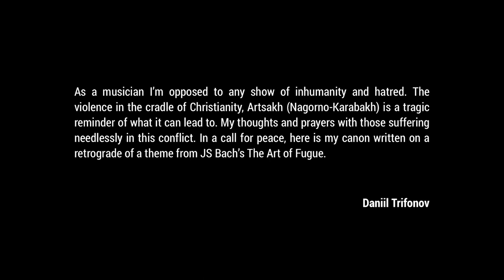𝐒𝐭𝐚𝐧𝐝 𝐖𝐢𝐭𝐡 𝐀𝐫𝐭𝐬𝐚𝐤𝐡 | 𝐌𝐮𝐬𝐢𝐜 𝐒𝐭𝐫𝐞𝐚𝐦 𝟐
Artconcept International Association initiates 𝐒𝐭𝐚𝐧𝐝 𝐖𝐢𝐭𝐡 𝐀𝐫𝐭𝐬𝐚𝐤𝐡 | 𝐁𝐮𝐢𝐥𝐝 𝐄𝐝𝐮𝐜𝐚𝐭𝐞𝐝 𝐅𝐮𝐭𝐮𝐫𝐞 fundraising classical music stream series with participation of renowned musicians, ensembles and orchestras. The donations will benefit Regeneration educational program to run for children from Artsakh.

With every donated 30 Euros one child will be included in the Regeneration basic educational program lasting for 8 months.

𝐏𝐫𝐨𝐠𝐫𝐚𝐦:
01. Marianna Shirinyan - Piano
Kai Grinde Myrann - Conductor
Norwegian Radio Orchestra (KORK)

Wolfgang Amadeus Mozart - Piano Concerto No. 23, A Major (2nd movement: Adagio)

02. Natalie Clein - Cello
Yeol Eum Son - Piano

Ernest Bloch - Three Scenes from Jewish Life

03. Martin Yavryan - Violin

Eugène Ysaÿe - Sonata No. 3 in D minor, “Ballade”

04. Andrey Baranov - Violin
Maria Baranova - Piano

Wolfgang Amadeus Mozart - Violin Concerto No. 5 in Major (Adagio)

05. National Chamber Orchestra of Armenia
Vahan Mardirossian - Conductor

Komitas-Aslamazyan  - 3 Miniatures
“Al aylughs”
“Habrban”
“Dance of Vagharshapat”

06. Daniil Trifonov - Piano

Daniil Trifonov - Music for Peace

© Original intro music by Miqayel Voskanyan.